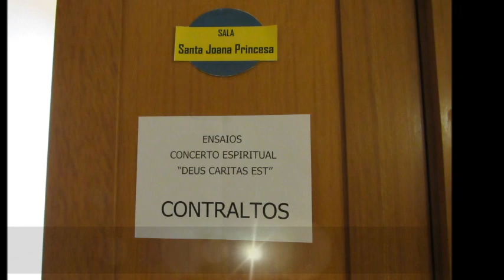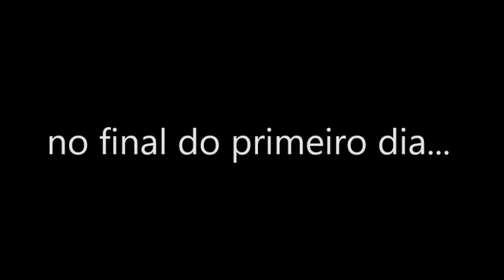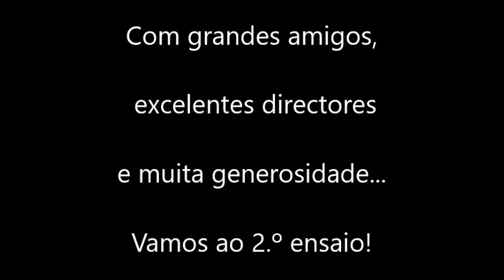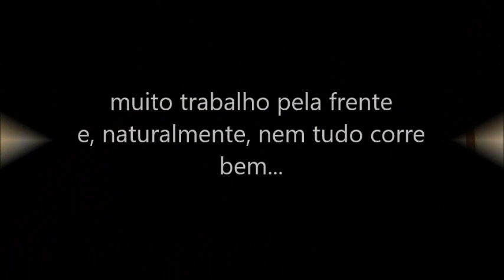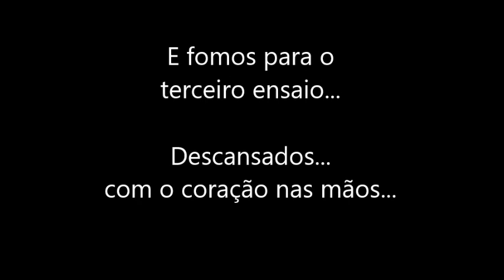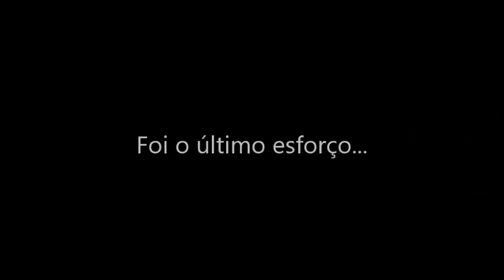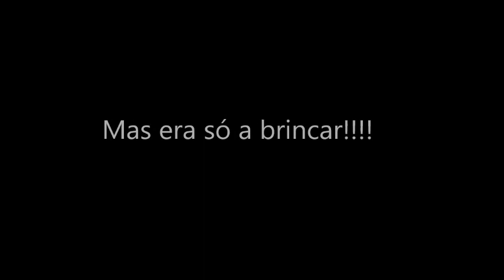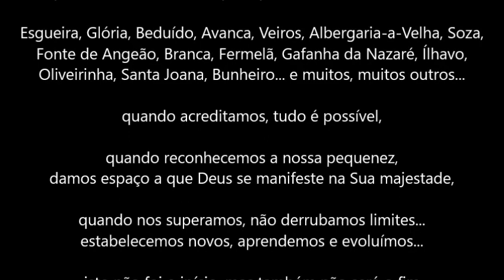Making of Concerto Espiritual «Deus Caritas Est»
Registo de alguns momentos dos ensaios para o Concerto Espiritual «Deus caritas est» que se realizou, na Sé de Aveiro, no dia 30 de Junho de 2018